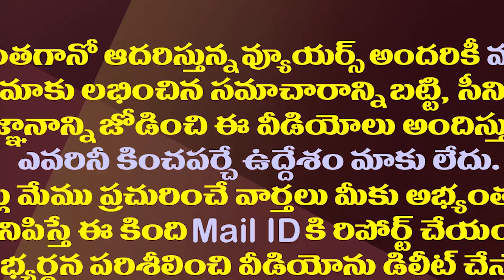బావ కళ్ళల్లో ఆనందం కోసమే భూమా జగత్ విఖ్యాత్ రెడ్డి|Bhuma Jagat Vikhyat Reddy Role In Bowenpally Case